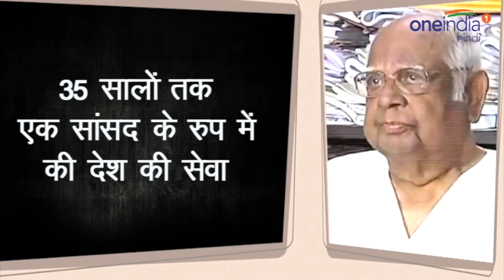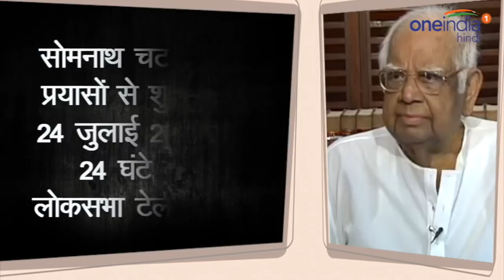Somnath Chatterjee Biography | Loksabha Speaker से लेकर सांसद तक रहे सबके प्रिय । वनइंडिया हिंदी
Somnath Chatterjee was born on July 25, 1929 in the house of Bengali Brahmin Nirmal Chandra Chatterjee and Veena Pani Devi in Tezpur, Assam. Somnath Chatterjee's journey has been extremely exciting during the Lok Sabha Speaker's ten-year tenure. Let's know about popular and popular leader Somnath Chatterjee ...

सोमनाथ चटर्जी का जन्म 25 जुलाई 1929 को बंगाली ब्राह्मण निर्मल चंद्र चटर्जी और वीणापाणि देवी के घर में असम के तेजपुर में हुआ था। सोमनाथ चटर्जी का सफर लोकसभा स्पीकर से लेकर 10 बार सांसद बनने के दौरान बेहद ही रोमांचक रहा है । आइए  जानते हैं लोकप्रिय और कद्दावर नेता सोमनाथ चटर्जी के बारे में...